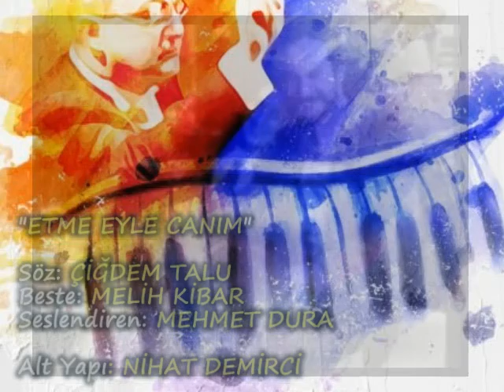MEHMET DURA-"ETME EYLE CANIM"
Söz Yazarı ÇİĞDEM TALU ve Besteci MELİH KİBAR'ın Ruhları Şad Olsun...
"ETME EYLE CANIM"
Söz: ÇİĞDEM TALU-(31 Ekim 1939-28 Mayıs 1983)
Beste: MELİH KİBAR-(06 Eylül 1951-07 Nisan 2005)
Seslendiren: MEHMET DURA
Alt Yapı: NİHAT DEMİRCİ